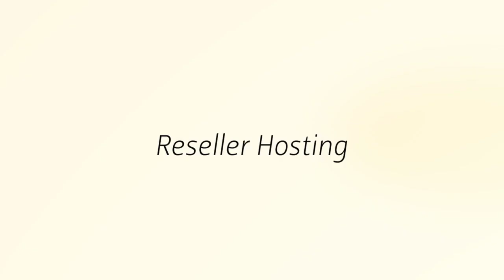Reseller Hosting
DigitalServer te ofrece paquetes de reseller hosting para crear cuentas ilimitadas de web hosting. Inicia tu negocio de web hosting